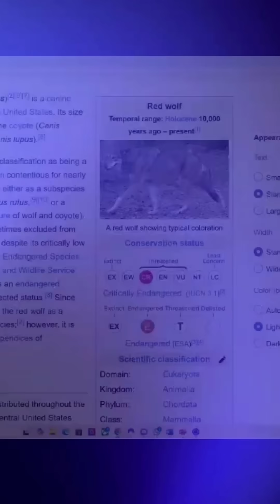The ethical implications of de-extinction in conservation. Colossal Biosciences and Dire Wolves